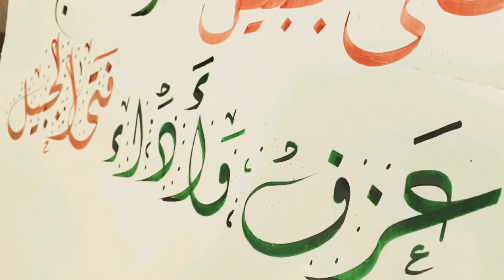يا بعدي عمري ما يصحي ^ فتى الجبيل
اغنية الفنان عيسى الاحسائي